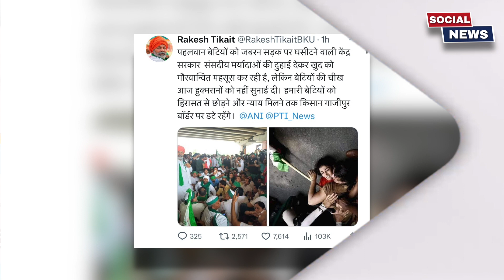PM Modi के New Parliament के उद्घाटन पर कैसे चीख पड़ी Delhi !